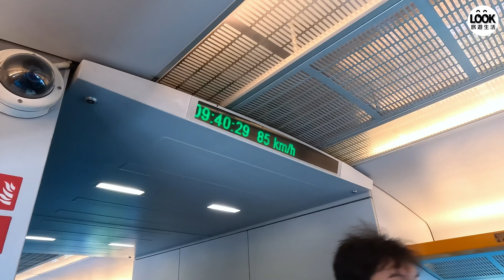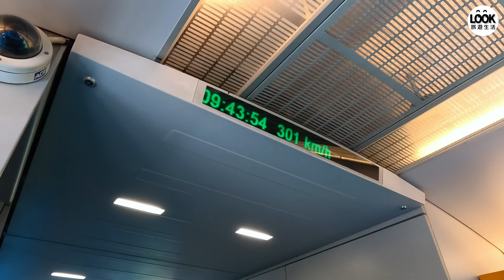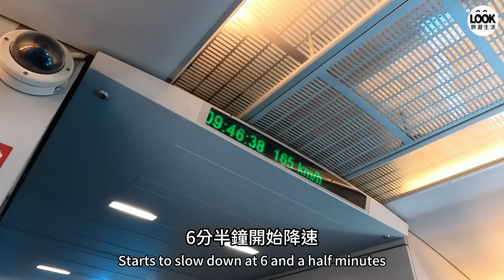全球唯一高速商業營運-上海磁浮列車!高速過彎!體驗世界唯一高速磁浮列車!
上海磁浮列車是上海的一條磁浮列車路線
屬於上海地鐵的一個部分
連接龍陽路與浦東國際機場，全長約30公里
最高時速為430km/h，現行營運時速為300km/h
是世界上第一條!
也是目前唯一一條商業營運的高速磁浮列車路線!!

☆時間章節 (Time Chapter)：
00:00 精彩片段
00:20 上海磁浮列車-龍陽路站
01:30 列車進站
02:45 列車出發
06:20 列出抵達浦東機場